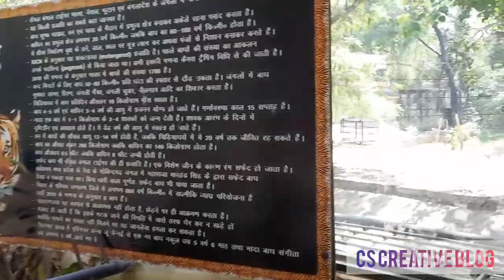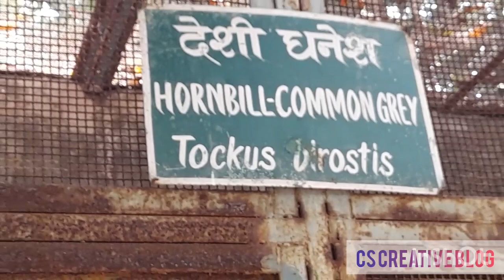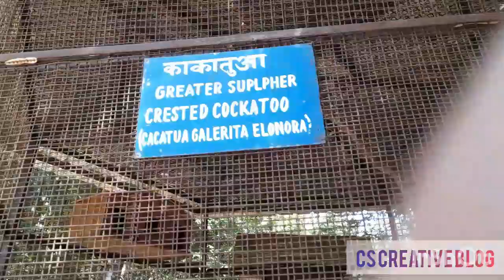Aj hum Gaye the Patna Chidiya Ghar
On which day Patna Zoo is closed
What is the time of morning walk in Patna Zoo
What is the entry fee of zoo in Patna?
Why is Patna Zoo famous for

Patna Zoo is world famous for ex-situ conservation breeding of one horned rhinoceros. Other mammals such as Royal Bengal Tiger, White Tiger, Black Beer, Giraffe are also breeding successfully and constantly increasing number of healthy animals .